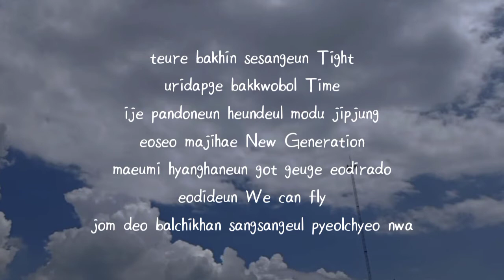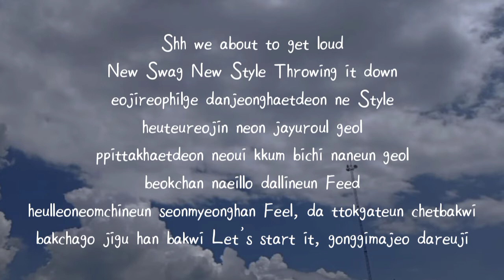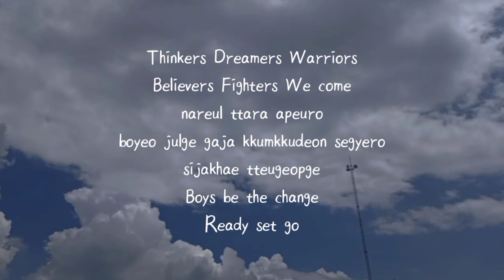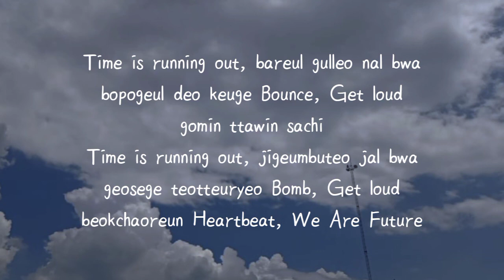미래소년 (MIRAE) - We Are Future || Romanized lyrics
Lyrics:
We Are Future We Are Future

Yeah Feel it coming
Hey Let’s go

teure bakhin sesangeun Tight
uridapge bakkwobol Time
ije pandoneun heundeul modu jipjung
eoseo majihae New Generation
maeumi hyanghaneun got geuge eodirado
eodideun We can fly
jom deo balchikhan sangsangeul pyeolchyeo nwa

Thinkers Dreamers Warriors
Believers Fighters We come
nareul ttara apeuro
jayuropge gaja kkumkkudeon segyero
sijakhae tteugeopge
Boys be the change

Baca Juga  Lyrics: Songtext: Poker Face - Lady Gaga

Future’s coming right now
Coming right now Coming right now
himkkeot sorichyeo bwa nareul ttara nareul ttara
neul kkumkkwoon Dream (Bigger)
saeropge pyeolchil (Together)
nega baradeon sinsegye Yeah
We Are Future
Future’s coming yeah
We Are Future
Future future future future

Shh we about to get loud
New Swag New Style Throwing it down
eojireophilge danjeonghaetdeon ne Style
heuteureojin neon jayuroul geol
ppittakhaetdeon neoui kkum bichi naneun geol
beokchan naeillo dallineun Feed
heulleoneomchineun seonmyeonghan Feel
da ttokgateun chetbakwi
bakchago jigu han bakwi Let’s start it
gonggimajeo dareuji

Thinkers Dreamers Warriors
nareul ttara apeuro
boyeo julge gaja kkumkkudeon segyero
sijakhae tteugeopge

saeropge pyeolchil (Together)
We Are Future
Future’s coming yeah
We Are Future

jeo challanhan miraewa gakkawojin bam
gidaryeoon i sungan nae soneul jaba (soneul jaba)
eoduun sesange hayake balgaonda
(Here it now)
modu Up to the sky

bareul gulleo nal bwa
bopogeul deo keuge Bounce
Get loud
gomin ttawin sachi
Time is running out
jigeumbuteo jal bwa
geosege teotteuryeo Bomb
Get loud
beokchaoreun Heartbeat
We Are Future

saeropge pyeolchil (Together)
nega baradeon sinsegye
We Are Future